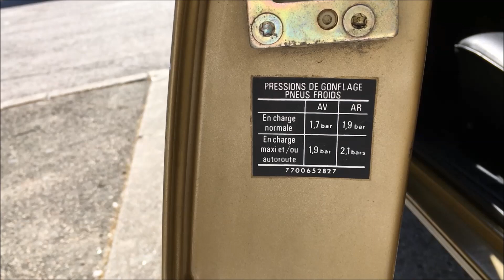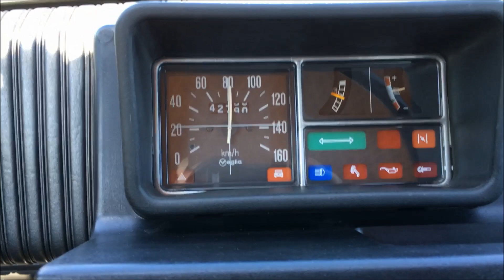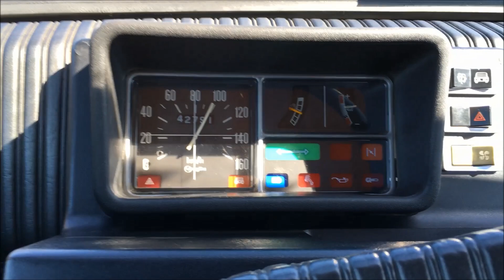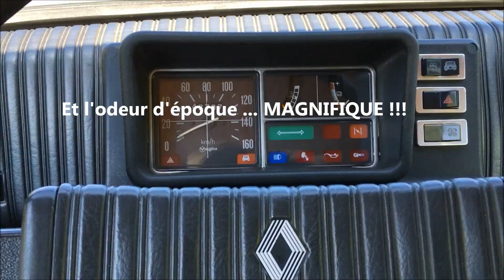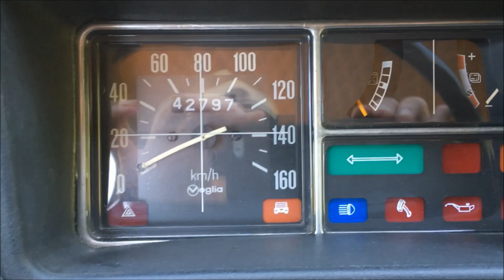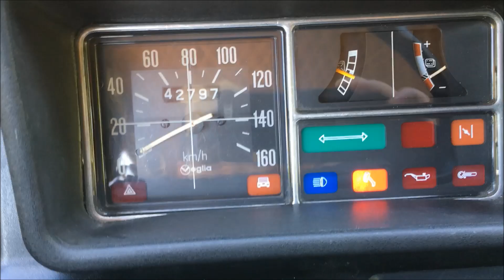Balade estivale en Renault 5 TL !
Balade estivale en Renault R5 TL ! 🚕☀️🌻🤩
🎥©️ By Younes NAZIH